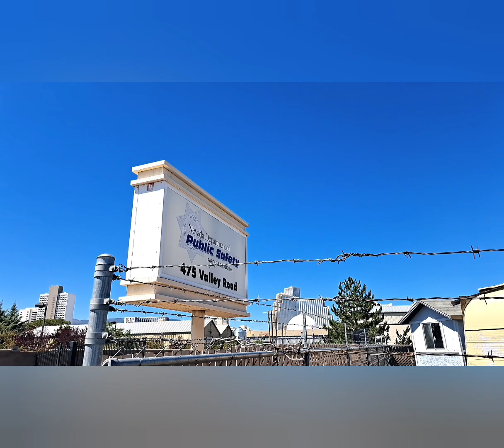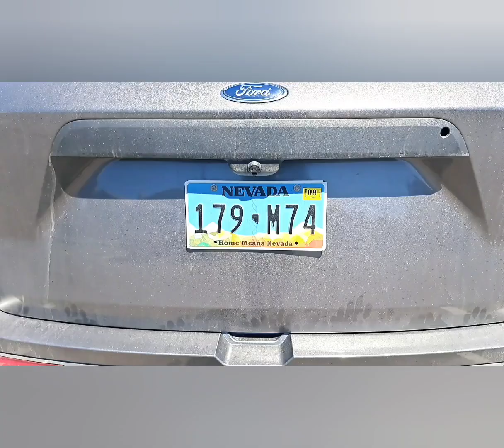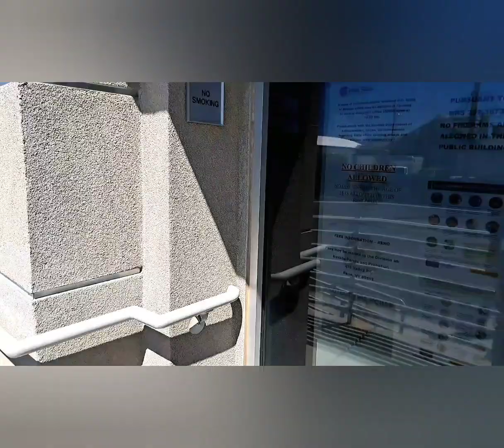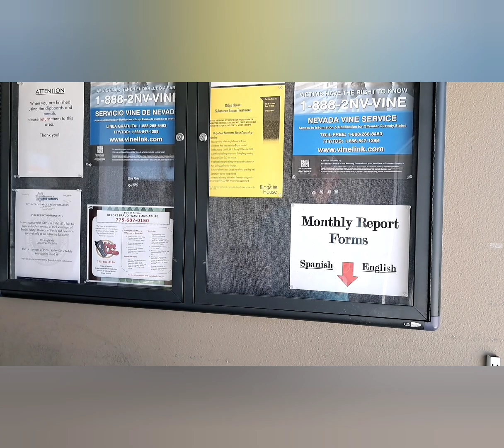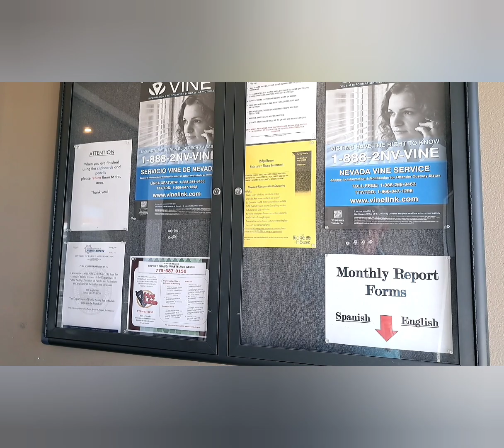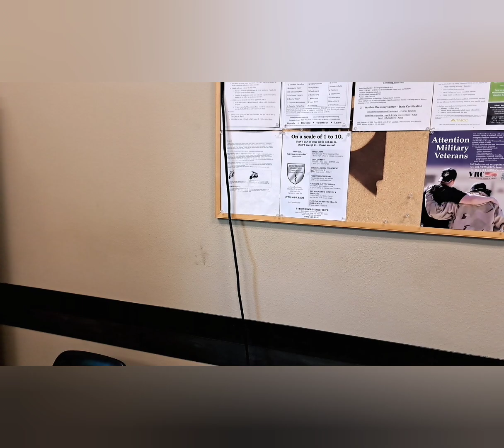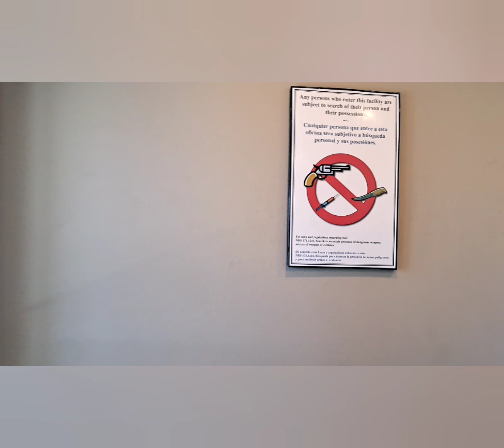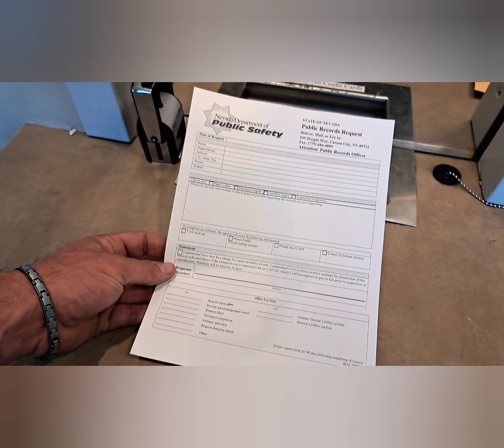Parole and Probation Reno Nevada 1st Amendment Audit Surprising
1st Amendment Audit Reno Nevada State Police Department of Public Safety NV DPS.